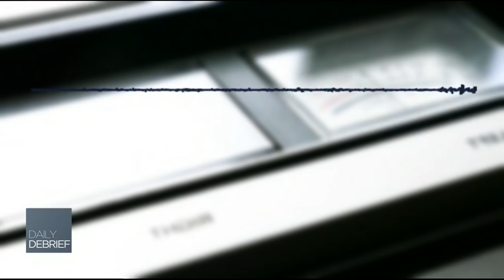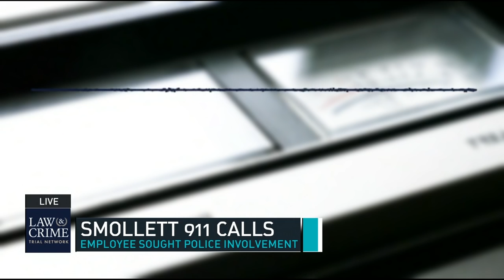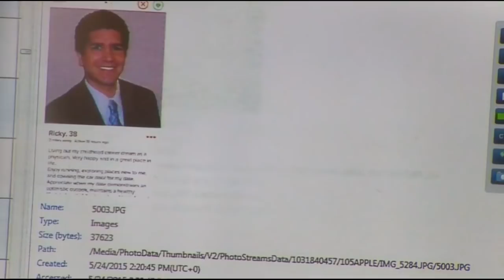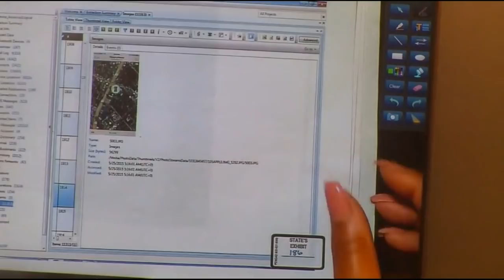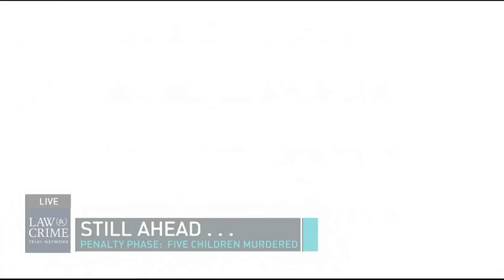The Daily Debrief: Aaron Keller & Law Professor Gwen Stern Discuss the Brenda Delgado Trial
The Daily Debrief: Aaron Keller & Law Professor at Drexel University Kline School of Law Gwen Stern Discuss the Brenda Delgado Trial